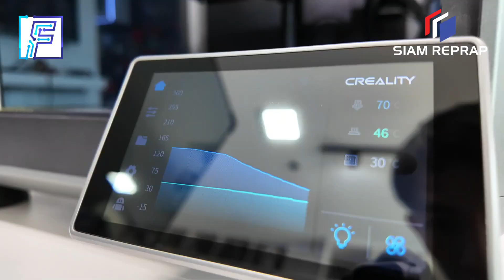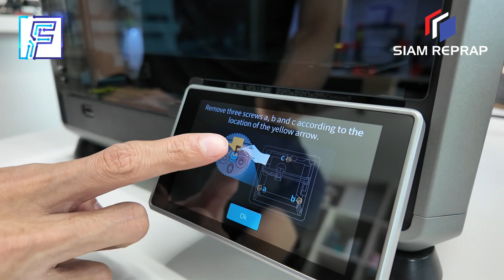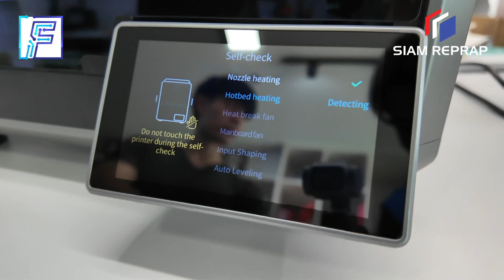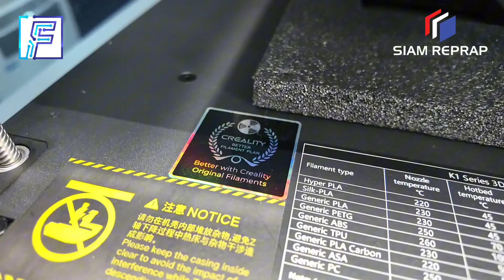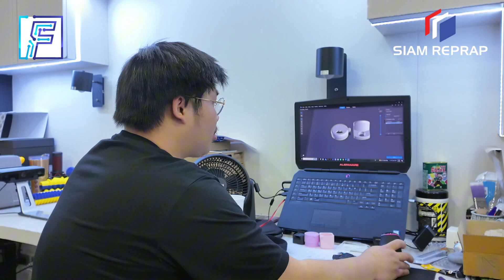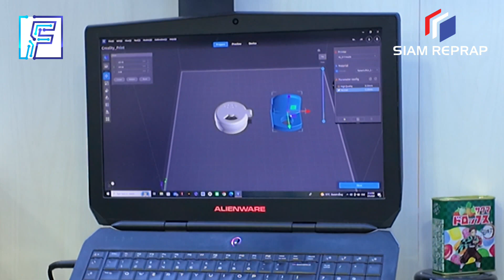Elec Review : รีวิว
รีวิวเครื่อง 3dprinter จากทาง
เครื่องปริ้นสเปคสุดโหดในราคาที่จับต้องได้
อาจจะไม่ดีเท่า bambulab แต่ก็ไม่น้อยน่ากันแน่นอน

สนใจสินค้าคลิกใต้ลิ้งได้เลยนะคัรบ